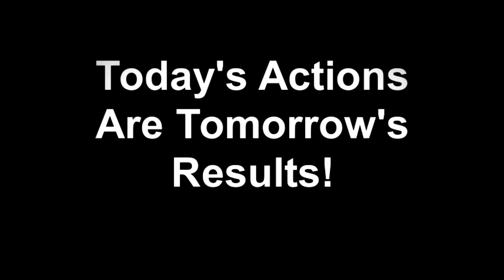10 to 2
Highlights from Circuit Thursday's 10 to 2 Circuit, 10 Stations, 2 Partners, 30/15, 45:00 Minutes... Are You Ready To Get Your Fit On?